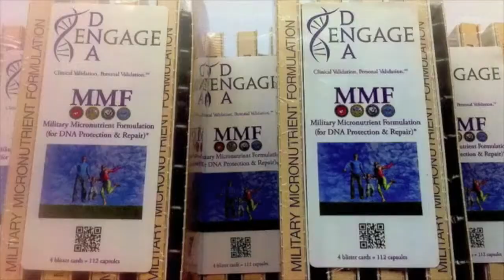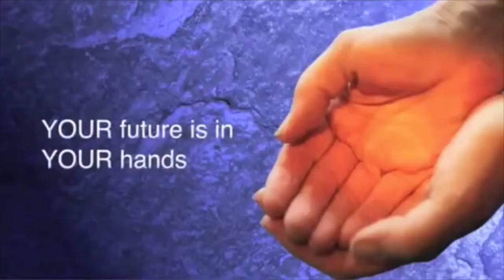Military Micronutrient Formulation Informational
Military Micronutrient Formulation sets the standard for being top-tier in health protection. MMF is proving to be the stand-alone for living a life free of disease.

Watch and listen to see just one of the many ways Military Micronutrient Formulation continues to change the lives of countless numbers of people.